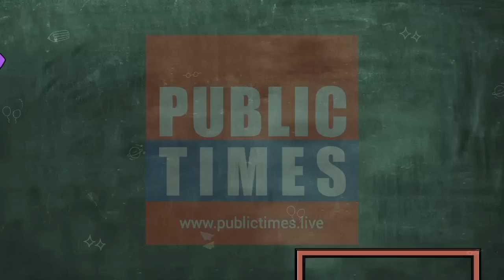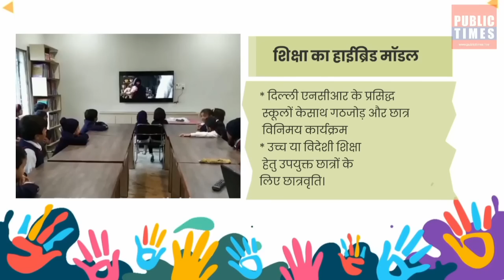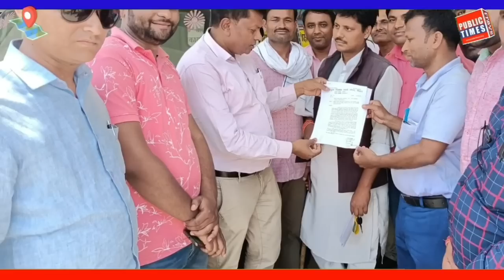Today 16 April 2023 गोपालगंज की खास खबर। गोपालगंज न्यूज़। Today News। Gopalganj News